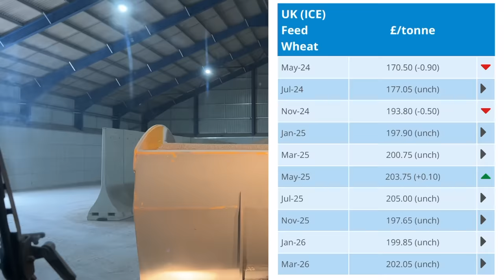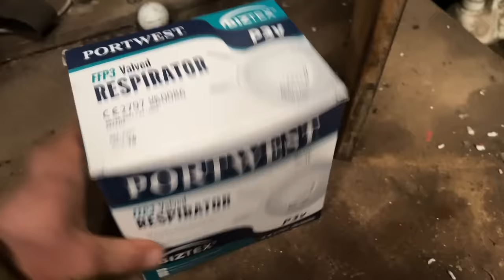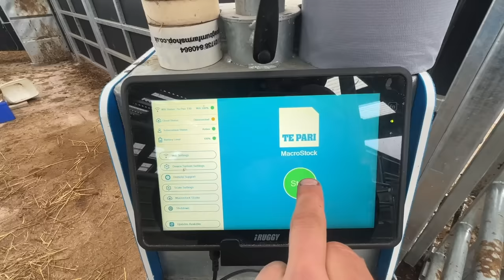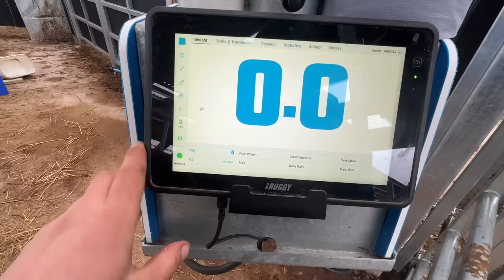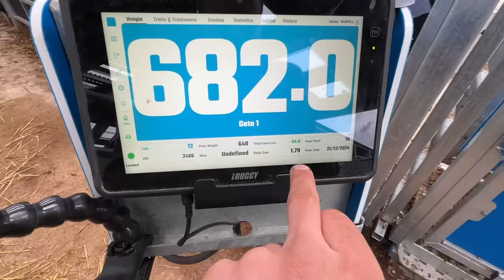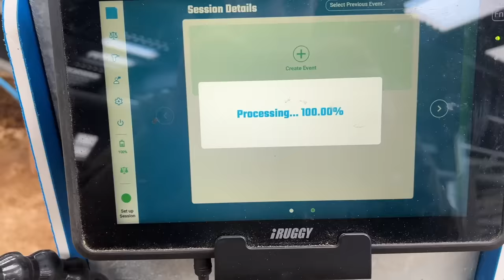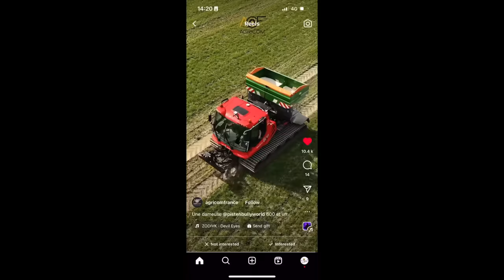Making Some Changes | Weighing Cattle With The Te Pari